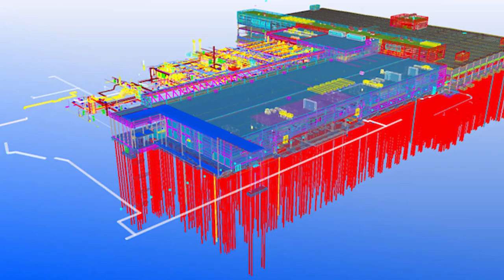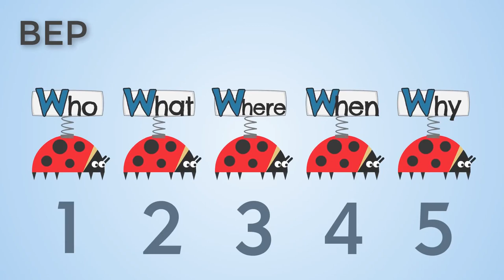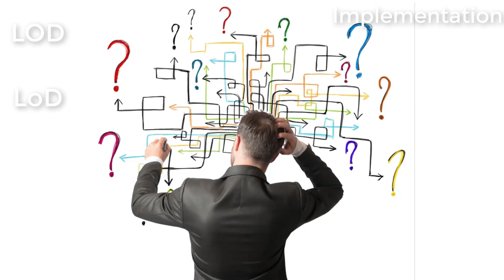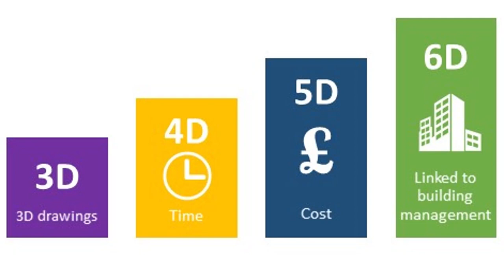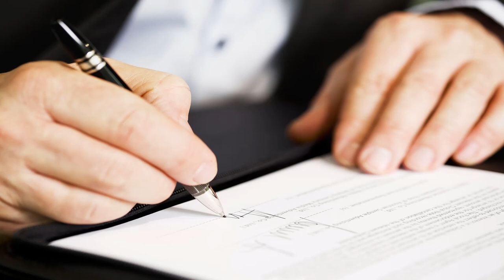BIM Theory - متى تصبح نظرية و مصطلحات نمذجة معلومات البناء مفيدة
في هذا الفيديو اجيب عن التساؤلات حول امكانية الاستفادة من نظريات البيم و نمذجة معلومات البناء و متى تصبح مطلوبة و مفيدة لجميع الاطراف في المشروع